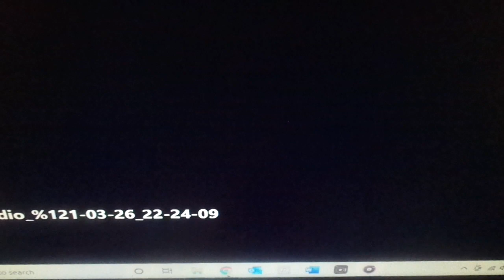Scrabble Megs 13 under 13